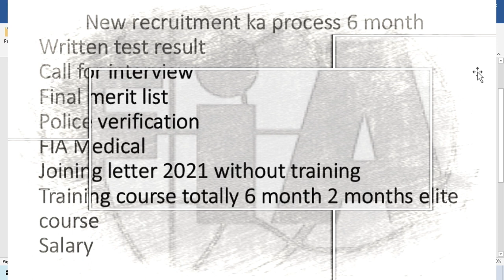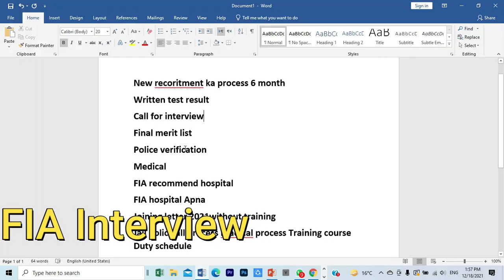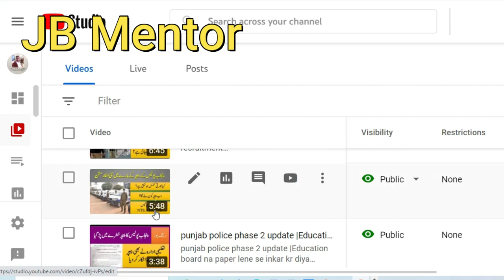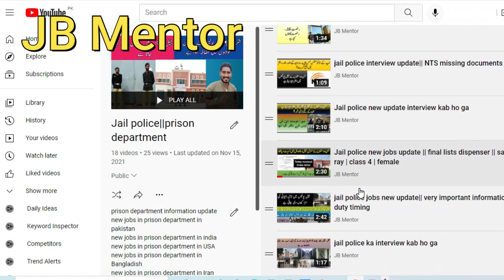FIA| final list | interview |medical | Training | Joining order letter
FIA ka paper k bar mian important information
written paper update Punjab police | FIA written paper syllabus 2021

fia-written-syllabus
fia sub inspector
fia asstant sub inspector
fia Constable
punjabpolice sub-inspector
ppsc written paper date announced 2021
Punjab police || FIA written paper solved mcqs 2021
fia math question
fia IQ
fia English question
fia Pakhistory question
Fia General Knowldage question
Fia
Computer .Math.IQ. islamiyat . Pakstudy.Currents Affairs. GK
general knowledge mcqs
history mcqs
Islamic mcqs
NTS written paper mcqs
pak study mcqs
world general knowledge mcqs
FIA M jo papers hu rah h sabi post k wo sabi k sabi papers 60 Nbers k hu raha h 60.Mcqs or 60 minutes .syllabus jo phil tha us k mutbika nhi hu raha h  hr kis k paper alga h or ek  din m he ek post k  2  ye 3 papers hu rah h alga alga Questions h or zad Question. Computer .Math.IQ. islamiyat . Pakstudy.Currents Affairs. GK ETC ...
is k mutbike he h...
Or others knowloedge hr etc types bi papers m da sakt h.
FIA Paper Solved  Dec13, 2021
FIA Paper Solved  Dec14, 2021
FIA Written Test Paper 13 December 2021
Federal Investigation Agency LDC UDC Solved Paper
FIA Paper Solved MCQs December 15, 2021
FIA assistant sub inspector past papers
FIA today paper constable 2021
fia written test date 2021 update today
fia written test date 2021 new update
fia udc written test today 14 December
Today fia new update 2021
FIA LDC & UDC today solved
in this video, I tell you about FIA new recoritment all like online apply, FIA written paper FIA written paper test FIA final merit list fia final list merit FIA interview qulify FIA interview date fia  important question for interview fia  interview marks 10 or fia interview marks 15 or fia interview Mark's 2 education Mark's dagree marks FIA medical process FIA medical test date fia medical hospital FIA medical test failed FIA joining letter FIA first posting FIA posting in all Punjab FIA duty timing FIA Lady constable duty timing FIA salary package FIA constable salary BS 5

Instagram ID afzaal_911